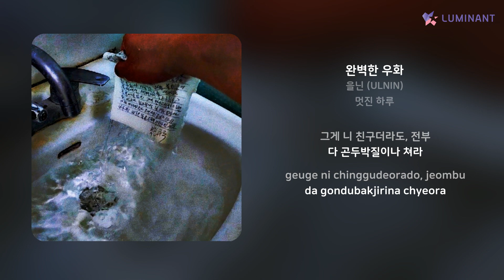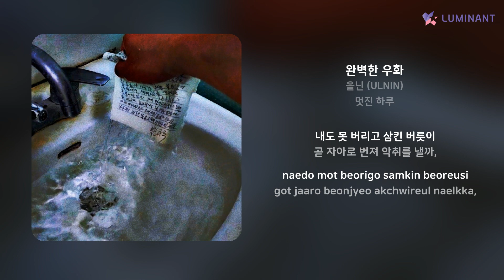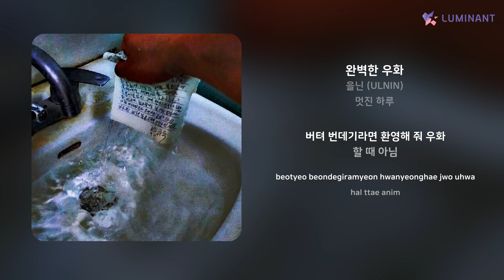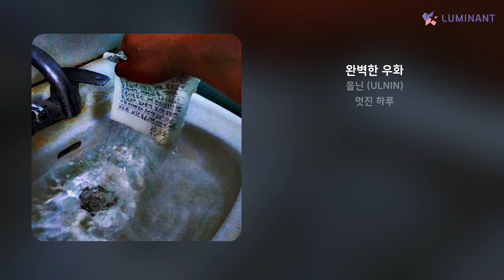을닌 (ULNIN) - 완벽한 우화 | 가사 (Lyrics)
Artist: 을닌 (ULNIN)
Track: 완벽한 우화
Album: 멋진 하루
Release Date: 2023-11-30